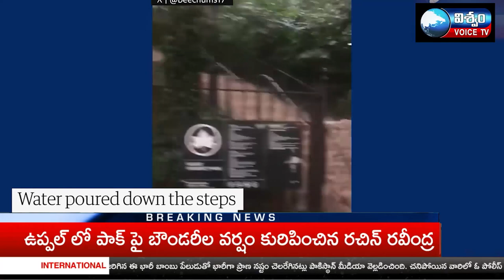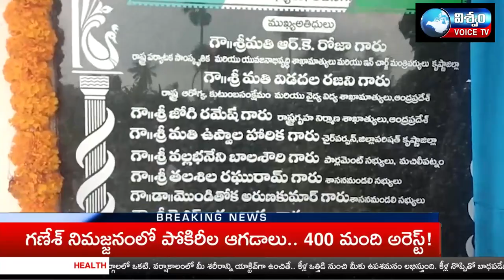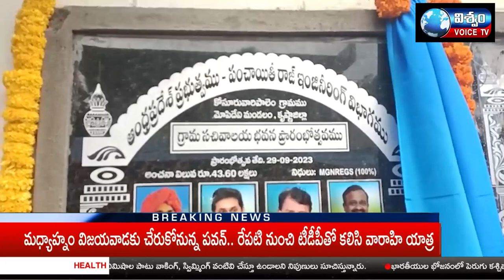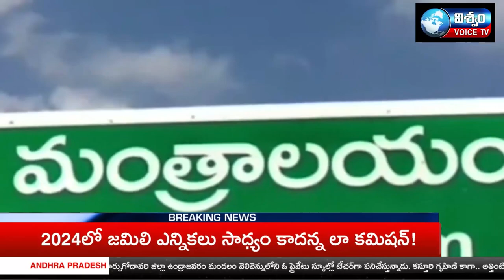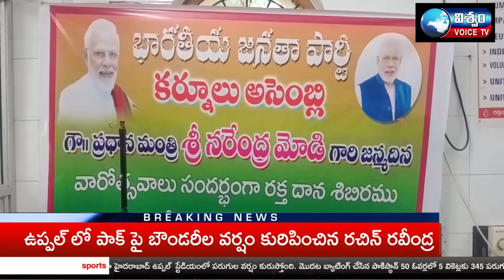NEWS BULLTEN || 30-09-2023 || VISWAM VOICE NEWS